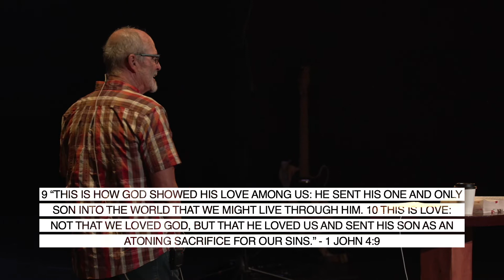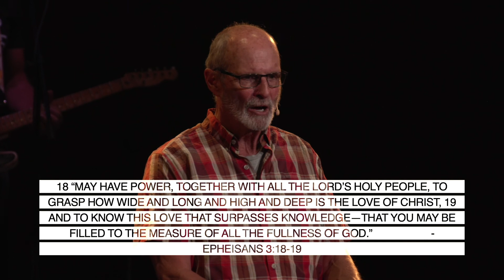"Loving Yourself" Sermon 5:1:2022